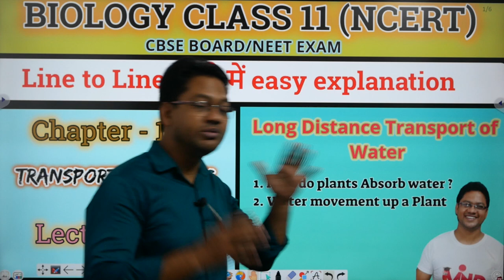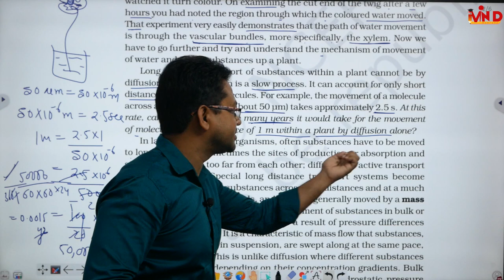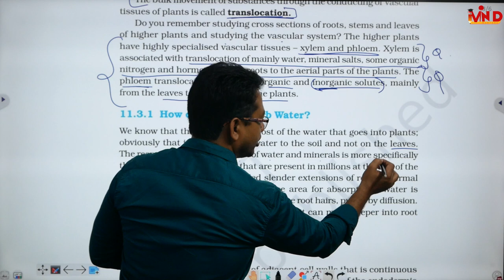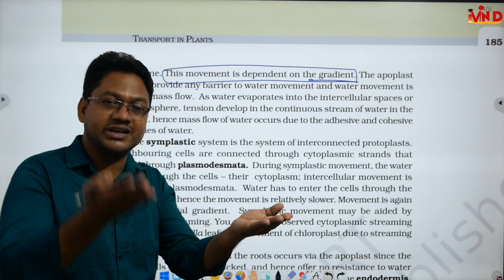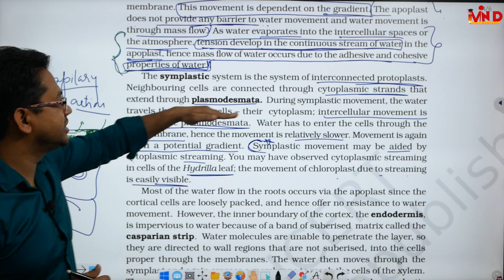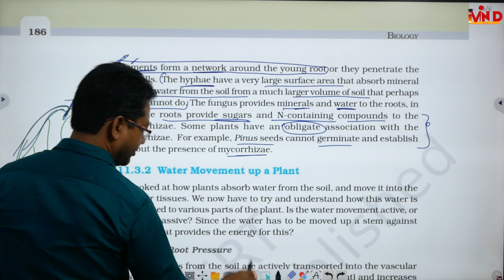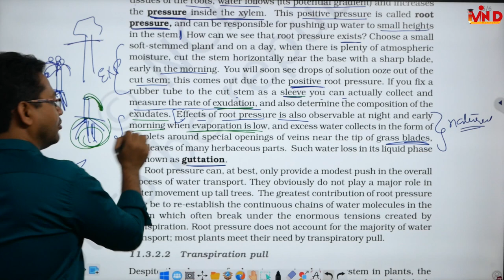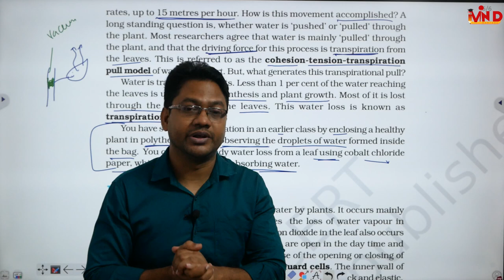Long Distance Transport of Water/L-3/CH-11/Transport in Plants/Biology Class 11/CBSE/NEET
long distance transport of water#how do plants absorb water#water movement up a plant#biology class 11#ch 11#l 3#